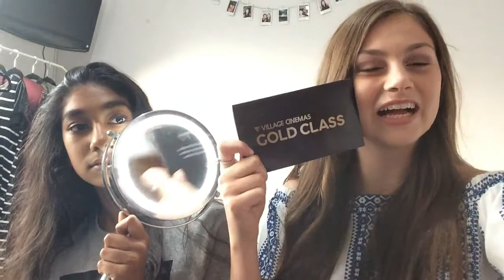What I Got for My Birthday || 2017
Hey Guys i so so sorry that i have been away from YouTube for over 2 months but i hope to be uploading every week and i'm also sorry that this video is up so late but better late then never right. I hope you guys enjoyed this video tell me any video ideas that you have in the comments down below and if you want to see more videos with my friend JADE tell me down below Love you guys xx

FAQ
Name: Shantelle
Age: 15
Country: Australia
Editing: Filmora